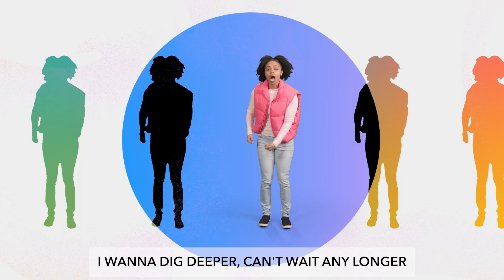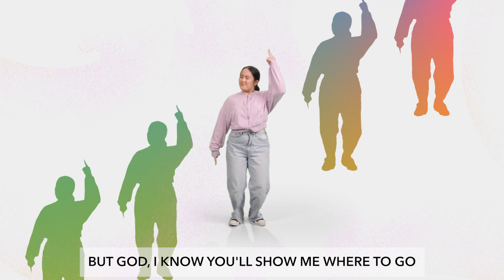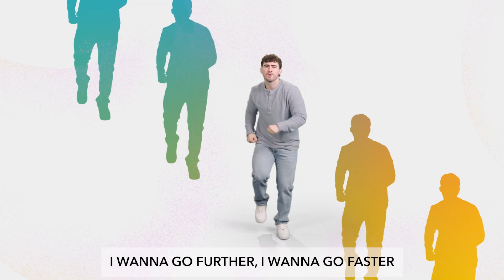Elementary Music, Aug 24 - St. Pete First UMC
Elementary Music, Aug 24